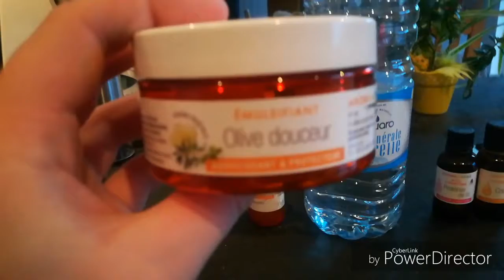Crème visage midnight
Hello aujourd'hui pte créme vissage

Voici la compo
1,5g de olive douce
2,5g de huile d'amande douce
2g d'huile de coton
25g d'eau
25goutte de protéines de riz
7 goutte de cosgard

Insta homycosmetiques